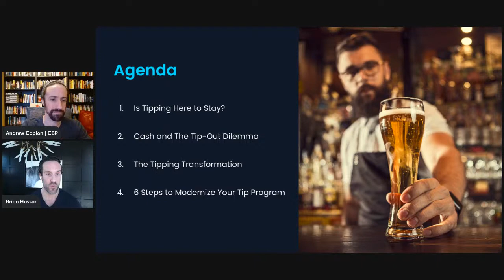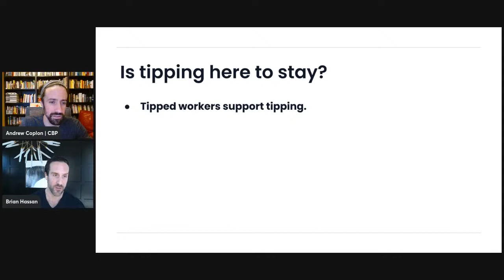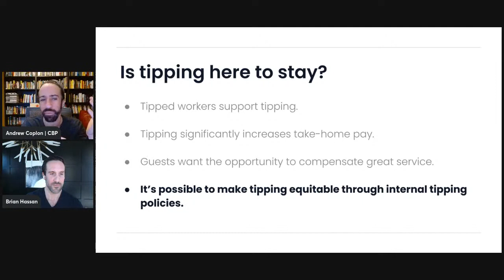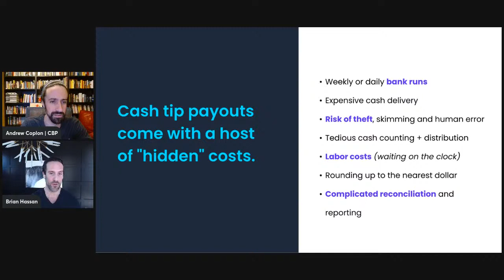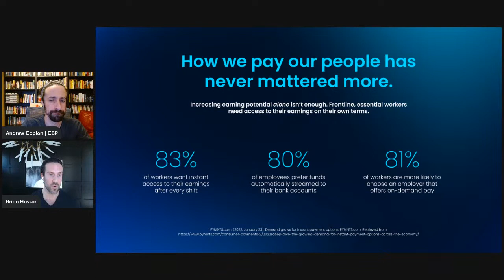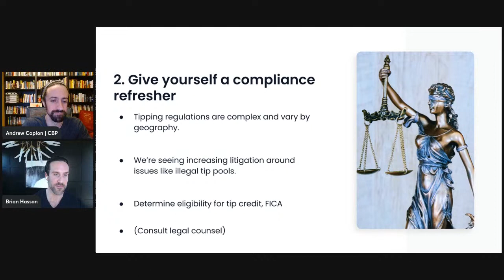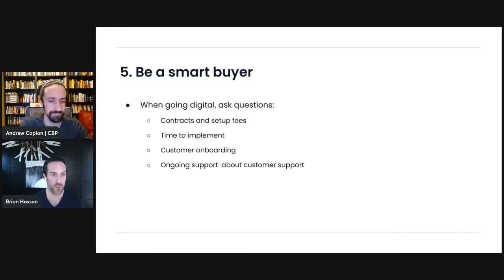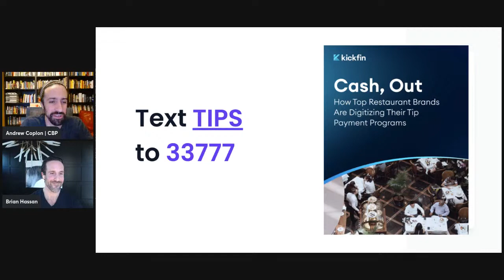How (and Why) Breweries Are Modernizing Their Tipping Programs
How is your brewery paying out credit card tips? It's a question we hear all the time, and it's a real conundrum. Paying out tips on a daily basis keeps your people happy. But between cash shortages, labor costs and theft and safety risks, daily cash tip-outs are becoming unworkable. Join Kickfin for a webinar to learn how breweries like yours are bringing their tip programs into the 21st century — and get actionable takeaways for recreating a tip-out process that works for everyone.

Brian Hassan is the co-founder and co-CEO of Kickfin, the leading gratuity management platform. Hospitality teams across the country use Kickfin to send real-time, cashless tip payouts directly to their employees' bank of choice. With Kickfin, employers can establish fully compliant tipping programs that improve hiring efforts, reduce the risk of theft and human error, and provide 100% cash flow visibility — all while fostering the financial wellbeing of their workforce.